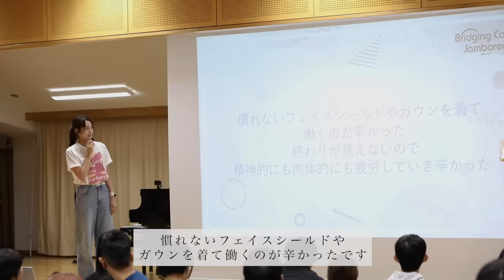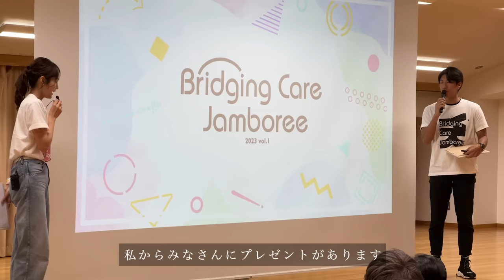介護士100人にサプライズで歌ってきた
【ドッキリ】るな1人に向けてサプライズで歌ったら大号泣させてしまった…【ばんばんざい】

TOUR2023”弐”ツアーNEWオフィシャルグッズ販売決定！
”弐”ツアーNEW GOODS、ビックシルエットのTシャツ、ピンバッジセット、巾着袋を追加ラインナップ！
グッズの受取時間を選べる会場受取事前予約も実施。是非ご利用ください。

・リョータ(優里ちゃんねる編集スタッフ) SNS